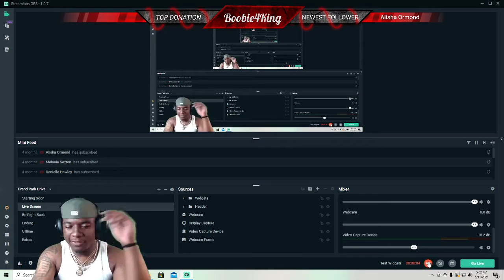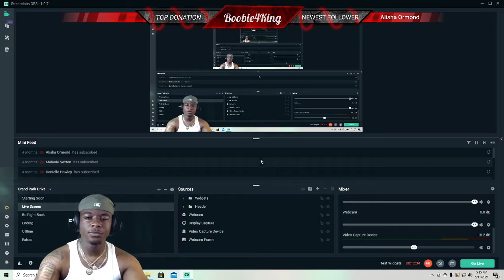WORST GYM FAILS 2021 REACTION!! (HILARIOUS)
Send me video ideas or videos to react too!!